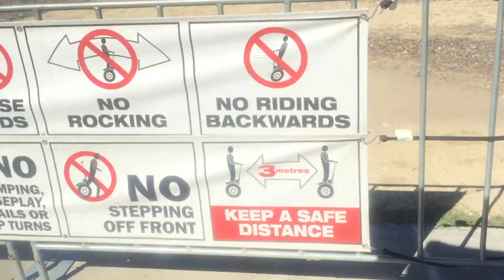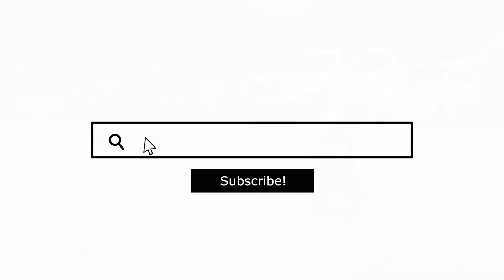A quick ride on a Segway and a look at a Ninebot cool!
This week on StupidfastRC we go all "Mall Cop 2" and take a ride on a Segway and we see a Ninebot which you can control using an iPhone app! Cool

Ninebot is the next generation of personal transportation. It is eco-friendly, light and fun to use.

The Ninebot is an incredible electric vehicle. The process is simple. To control your Ninebot, you only have to use your body! Lean forward and advance the Segway, lean back and he will fall! Nothing could be simpler.

Weighing only 25 kg. The ninebot allows you to reach a speed of 15-20 km / h. The battery lasts 3 to 4 hours and will allow you to travel 20 to 30 km depending on the route.

-~-~~-~~~-~~-~- For promotional opportunities or YouTube company consulting work contact John Dawson here;